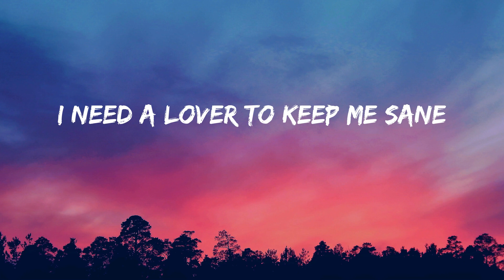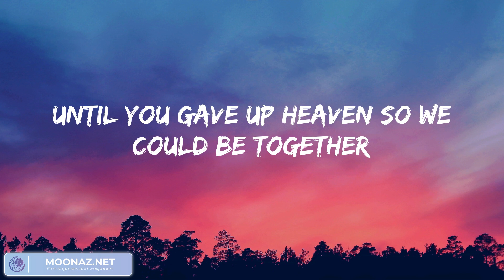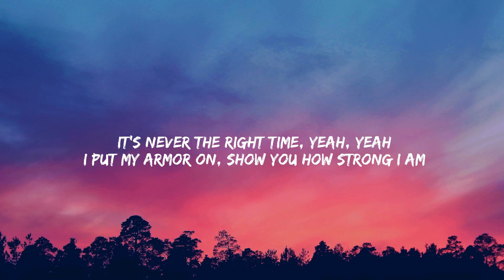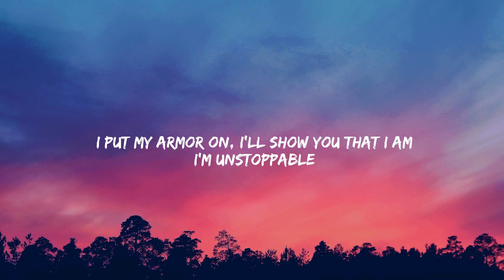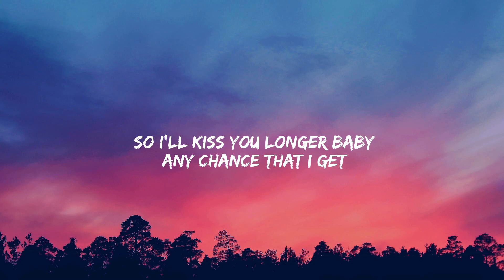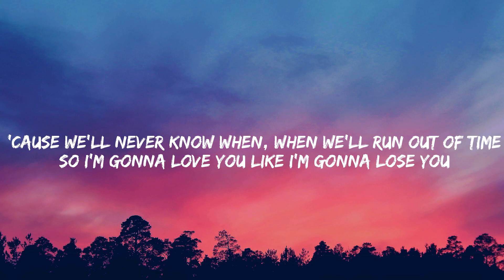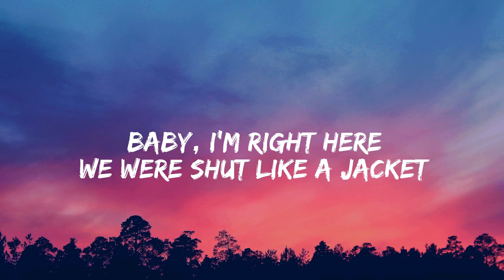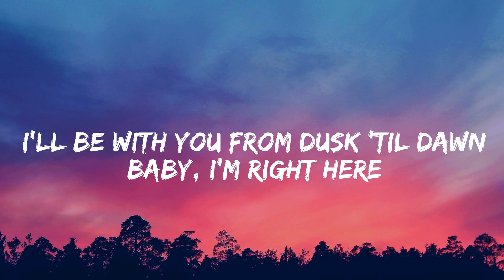Troye Sivan - Angel Baby (Lyrics Mix) ~ Sia, Meghan Trainor, ZAYN